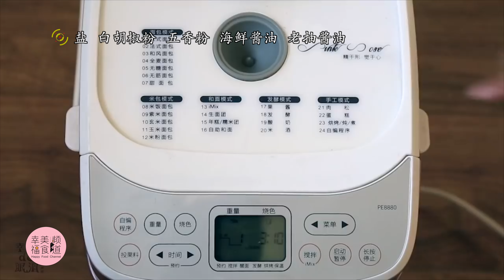轻松拿捏肉松红豆吐司！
本期内容
今天又来还债啦！
有小伙伴说有一个网红面包店的面包让我复刻，店名我忘了，反正我看了一下，就这个面包肉松红豆吐司每个人都买，应该就是要复刻这个吧？
这个面包做起来很简单，跟着我这个视频来，肯定都能一次成功！
今天这配方也简单，也不需要加什么特殊材料，也不需要面种，但是依然软到塌腰。

食谱（450克吐司盒1个）：
面团材料：
无糖酸奶156克、耐高糖干酵母3克、糖36克、盐3.6克、鸡蛋1个、蛋黄1个、高筋面粉264克、低筋面粉36克、黄油35克
其他：红豆沙、肉松、沙拉酱
烘烤：烤箱中下层，上火140，下火180—190度烤25—28分钟